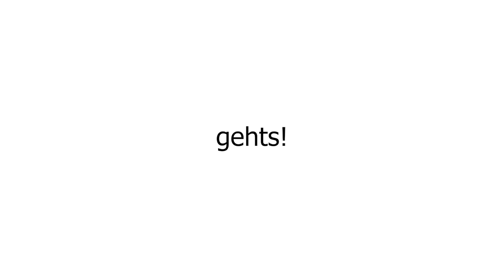Desission - Street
Nachdem Christian in London so viele Straßenmusiker gesehen und eine Instagram-Umfrage gestartet hatte, wie ihr es fändet, wenn wir auf der Straße auftreten würden, haben wir es kurzerhand wahr gemacht und sind in Bayreuth auf unsere erste Desission-Street-Tour gegangen. Und es war einfach nur cool. Es ist ein ganz anderes Gefühl, einfach so auf der Straße zu spielen, als auf der Bühne zu stehen. Raphael, Eugen und Dimis kleiner Bruder, hat uns begleitet und auch dieses Video geschnitten. Wir finden, es ist ihm echt gelungen! Aber seht selbst! :) Wir werden nächstes Jahr auf alle Fälle auch noch in andere Städte kommen. Schlagt mal ein paar vor!

*Desission Sozial Media:*